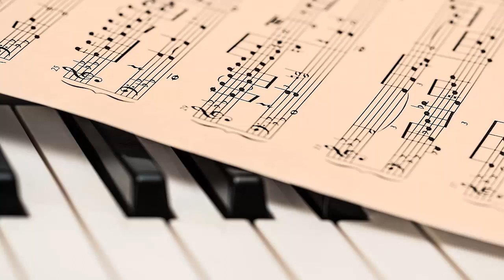1 Hour of Beautiful Piano Music | Free Copyright piano music (George Winston, Windham Hill Style)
1 Hour of Beautiful Piano Music | Free Copyright piano music (George Winston, Liz Sory, Windham Hill Style)